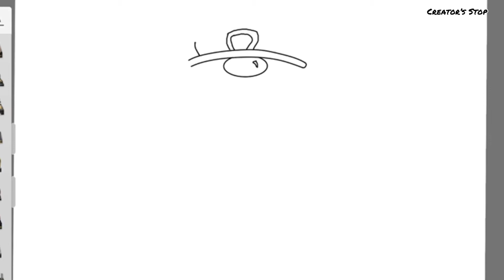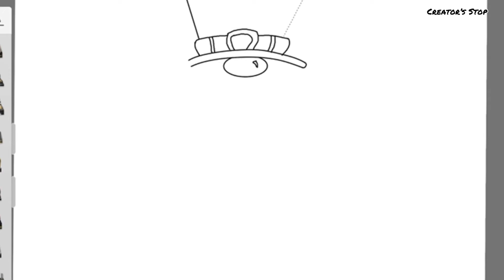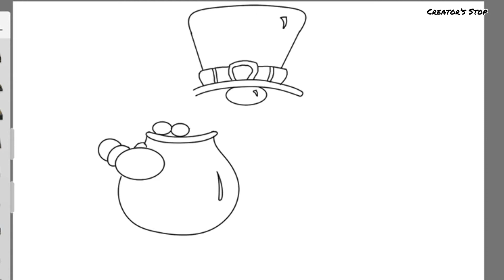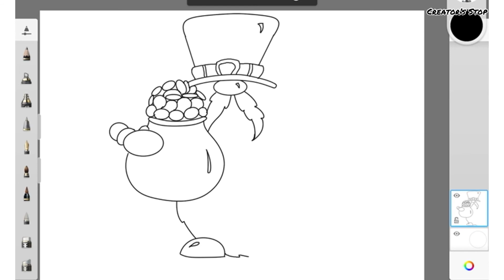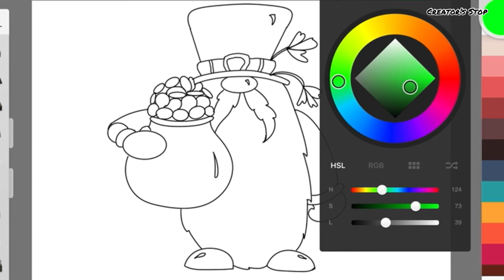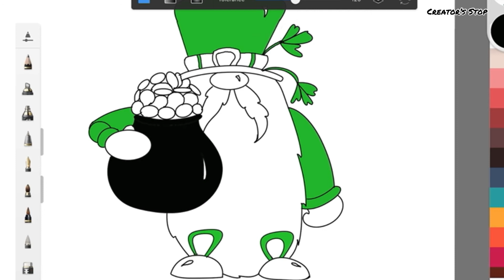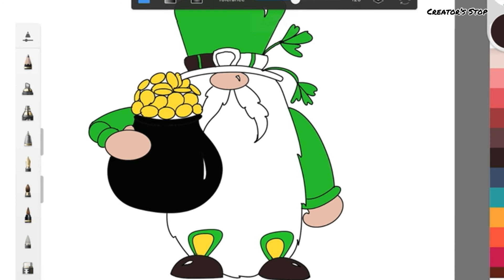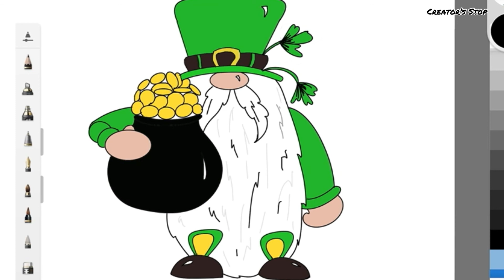How to Draw Gnome. Easy and Cute St. Patrick's Day Gnome Drawing. Cute Leprechaun Drawing.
This is an easy drawing tutorial, for beginners. How to Draw Gnome. Easy and Cute St. Patrick's Day Gnome Drawing. Cute Gnome Drawing for kids and beginners. Gold coins and clover leaves for better luck. Learn to draw with me.  Very relaxing and satisfying to watch. With soft music. So enjoy it.

Please do leave your comments in the comment section below.

Don’t forget to click on the bell 🔔 icon to be the first to see my latest videos.